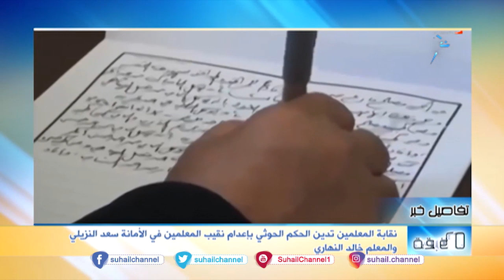تفاصيل خبر| نقابة المعلمين تدين الحكم الحوثي بإعدام نقيب المعلمين بالأمانة سعد النزيلي